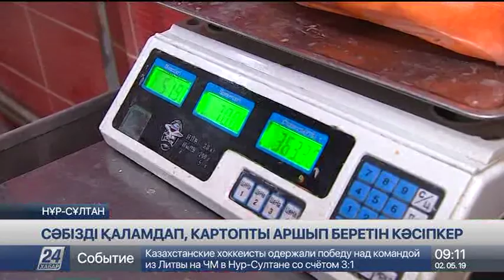Астаналық кәсіпкер әйелдердің уақытын үнемдеу амалын ойлап тапты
Елордада қызметтің жаңа түрі пайда болды. Енді астаналықтар уақытты үнемдеу үшін тазартылған көкөніс сатып ала алады.

Өнімнің сапасы мен санитарлық талапқа сай келетініне кәсіпкер Санжар Кәрімбаев кепіл болмақ.